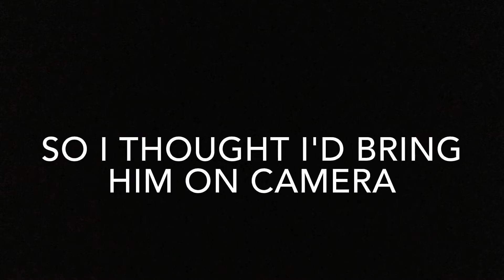JOEY BEATS UP CTW! ( Joey is naked in this video) S:6 E:3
Thanks for the support lately of our new vlogs